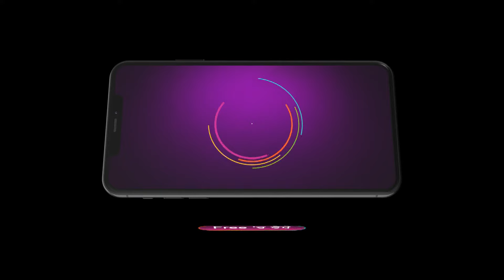Dilan De Rishtey | Premiere Ep 210 Preview - Jul 08 2024 | Punjabi | ZEE5